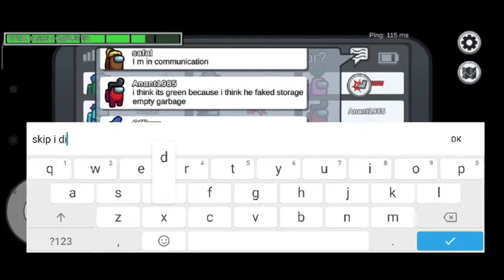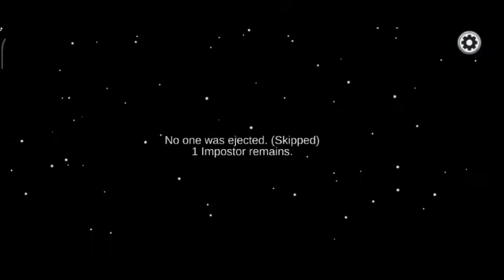Among Us gameplay